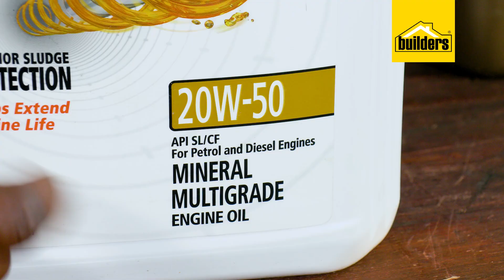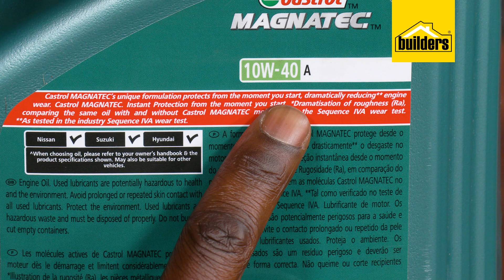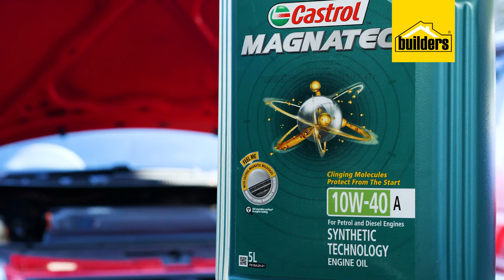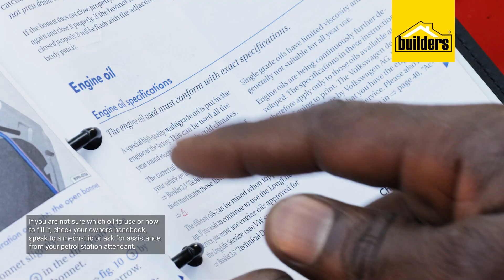What the numbers on engine oil mean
Always make sure that your engine oil is checked regularly. It is crucial to the running of your motor and without it, your engine will cease. The numbers on the containers have a specific meaning. Learn what they are and how to choose the right oil for your motor.